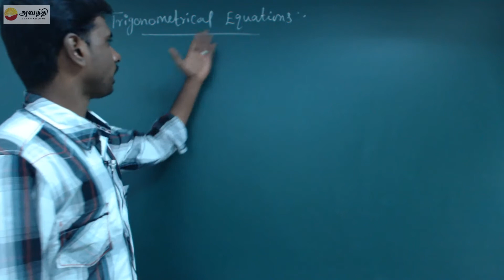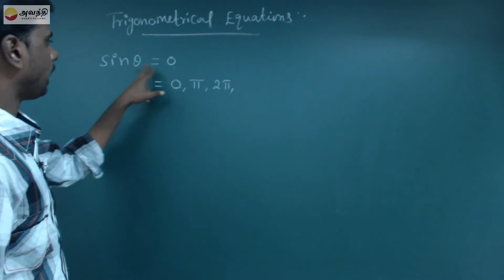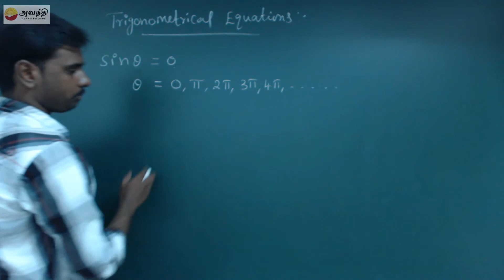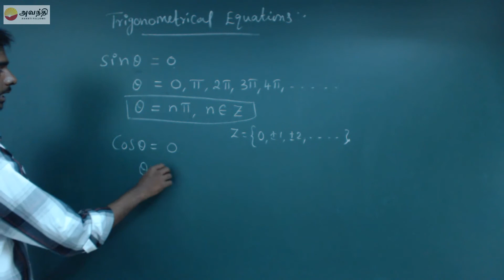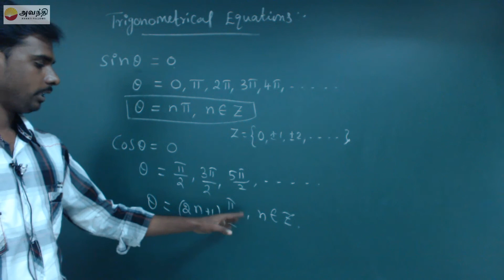TN XI M6.4(1)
Mathematics Unit 6 Trigonometry Section 4
Trigonometrical equations
General solutions